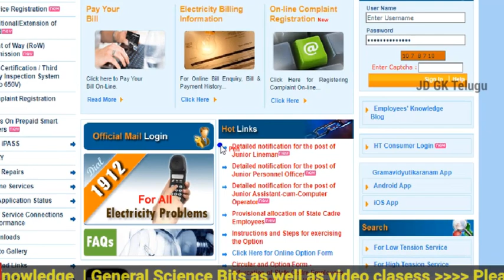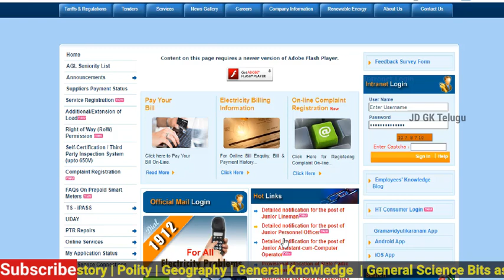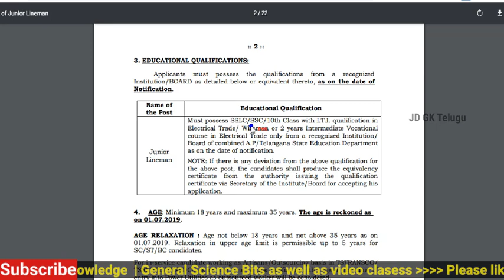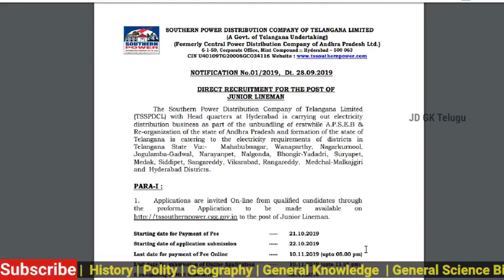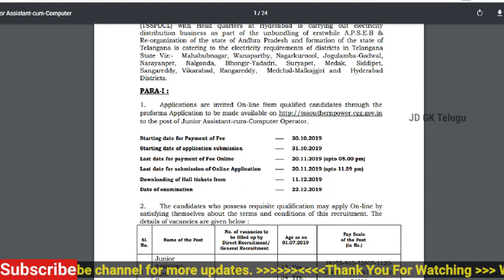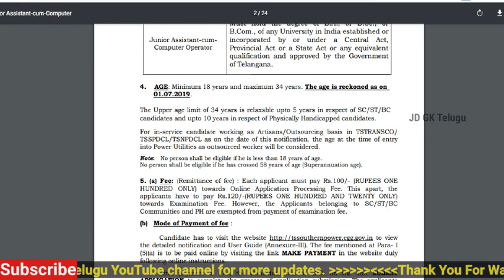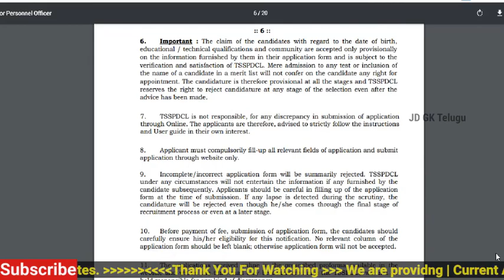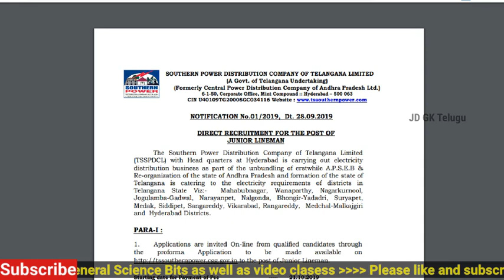TSSPDCL Notification 2019 || JUNIOR ASSISTANT-CUM-COMPUTER OPERATOR || Lineman || Personnel Officer